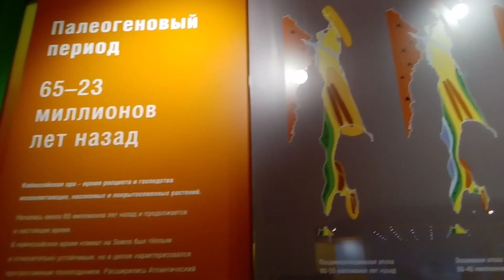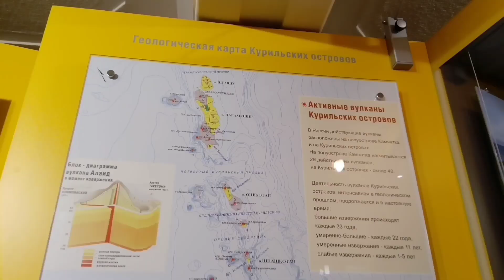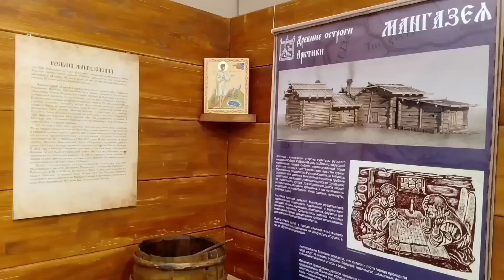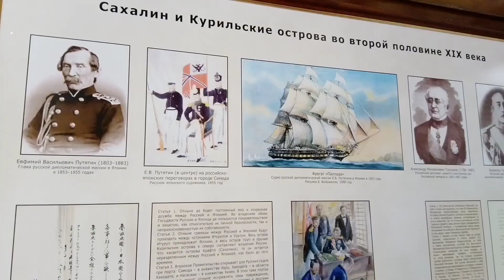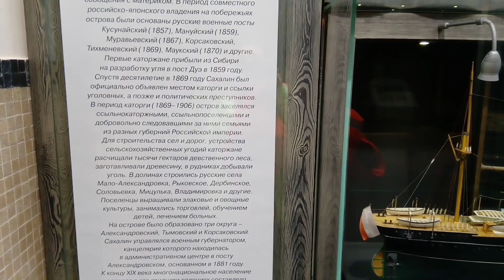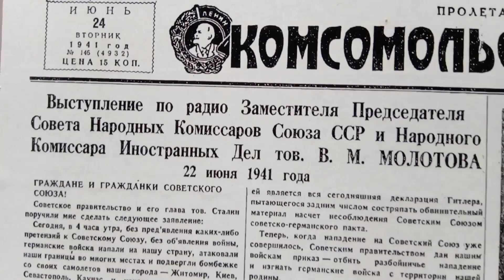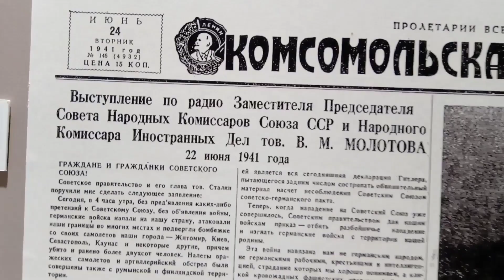ПОЛНЫЙ ОТЧЁТ по Сахалинскому Областному Краеведческому Музею, Южно-Сахалинск, Остров Сахалин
Остров Сахалин. ПОЛНЫЙ ОТЧЁТ по Краеведческому Музею, Южно-Сахалинск, Путешествия
ПОЛНЫЙ ОТЧЁТ! ВСЕ ЗАЛЫ! Сахалинский Областной Краеведческий Музей
Описание Залов Музея, по времени видео-ролика. Тайм-коды.
00:25 до 2:55 ИСТОРИЧЕСКАЯ ГЕОЛОГИЯ Геологическое прошлое Сахалина  и Курильских Островов. Естественная история Сахалина
Экспозиция содержит общие сведения об истории Земли, об истории геологического развития острова Сахалин, о современных геологических процессах, происходящих на Курильских островах.

2:56 до 4:05 РАСТИТЕЛЬНЫЙ И ЖИВОТНЫЙ МИР Экспозиция музея показывает большое видовое разнообразие животных, распространенных на Сахалине и на Курилах, и некоторые виды животных, исчезнувших в результате деятельности человека.

4:06 до 4:38 Мангазея и присоединение Сибири к России

4:39 до 5:10 ДРЕВНИЕ КУЛЬТУРЫ Сахалина
Археология Дальнего Востока - изучает первоначального заселения Сахалина и Курил древним человеком. В экспозиции представлены древнейшие орудия труда — чопперы и чоппииги — с палеолитических стоянок Сахалина и северных Курильских островов. Возраст некоторых из них — 25–30 тысяч лет

5:11 до 7:15 КОРЕННЫЕ НАРОДЫ САХАЛИНА
Этнографические коллекции — гордость музейного собрания. Подлинные предметы XVIII — XX столетий свидетельствуют о существовании самобытной традиционной культуры у коренных жителей Сахалина и Курильских островов.
В начале XIX века на Сахалине проживали три основные этнические группы:
Нивхи — в основном на севере острова, уильта (ороки) — в центральной части и айны — на юге Сахалина и Курильских островах. Отмечалось также небольшое число эвенков. Традиционная культура нивхов ориентирована на добычу проходной лососевой рыбы, промысел морских млекопитающих, собирательство таежных растений и корней.

Айны — один из древнейших и загадочных народов планеты. Они резко отличались от соседних монголоидных народов не только физическим обликом, но и своеобразным языком и многими чертами материальной и духовной культуры. Светлокожие бородатые мужчины айны и женщины с татуировкой вокруг рта и на руках были воинственным народом.

Уильта (ороки) и эвенки — представители тунгусо-маньчжурской лингвистической семьи. Отличительная черта культуры — оленеводство.
В основе религиозных представлений народов Сахалина и Курильских островов лежали анимистические, тотемические и магические представления об окружающей природе: животных, растениях, водной стихии и т. д. Самым важным для многих народов Сахалина и Амура был культ медведя.

7:16 до 7:45 ИСТОРИЯ ОТКРЫТИЯ И ИССЛЕДОВАНИЯ САХАЛИНА И КУРИЛЬСКИХ ОСТРОВОВ
Исследование и освоение Россией островов (середина XVII–ХIX вв.) – одна из самых интересных страниц истории Сахалина и Курил. Экспозицию открывает карта Дальнего Востока с маршрутами первых русских исследователей.В экспозиции музея представлены копии карт и документов, связанных с первыми походами русских землепроходцев и мореплавателей «встречь солнцу», то есть на восток России.

7:46 до 9:12 САХАЛИН — КАТОРЖНАЯ КОЛОНИЯ РОССИИ
Экспозиция знакомит с историей Сахалина в 1869–1906 годы. Царским указом 1869 года остров Сахалин был объявлен местом каторги и ссылки, превращен в один из самых мрачных уголков России.отмечены два пути, которыми каторжане по этапу попадали на Сахалин: сухопутный путь через Сибирь и морской путь из Одессы через Суэцкий канал, Индийский океан. Подлинные предметы: ручные и ножные кандалы, замок и ключ от карцера одной из крупных тюрем острова — Александровской — являются символами той эпохи. Шахтерские сани для вывоза угля и кайло дают представление о труде сахалинских каторжан на угольных копях. Каторга стала важным этапом в становлении базовых отраслей промышленности Сахалина: угольной, нефтяной, рыбной, лесной и сельского хозяйства.

9:13 до 10:55 ДОВОЕННОЕ ВРЕМЯ. ВТОРАЯ МИРОВАЯ ВОЙНА
Русско-японская война 1904–1905 гг., основные события которой проходили на территории Маньчжурии и Ляодунского полуострова (Китай), затронула и остров Сахалин.
САХАЛИНСКАЯ ОБЛАСТЬ В ГОДЫ ВЕЛИКОЙ ОТЕЧЕСТВЕННОЙ ВОЙНЫ
ОСВОБОЖДЕНИЕ ЮЖНОГО САХАЛИНА И КУРИЛЬСКИХ ОСТРОВОВ

10:56 до 11:15 ЮЖНЫЙ САХАЛИН В ПЕРИОД ГУБЕРНАТОРСТВА КАРАФУТО (1906–1945)
После подписания Портсмутского мирного договора южная часть острова Сахалина отошла к Японии. В 1907 году на этой территории было образовано губернаторство Карафуто
В 1936 году Япония заключила агрессивный германо-итало-японский союз (ось Берлин – Рим – Токио), который развязал Вторую мировую войну в 1939 году.
Остров Сахалин, г. Южно-Сахалинск, Путешествия 2019